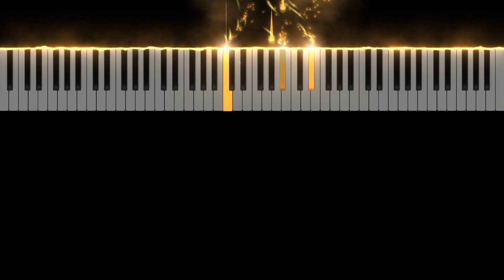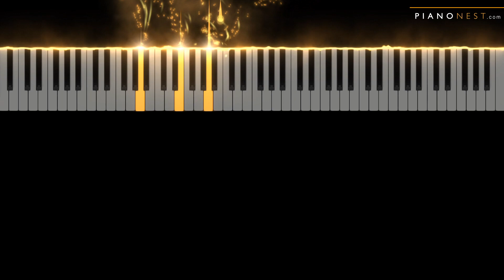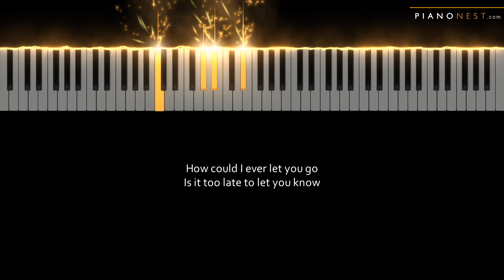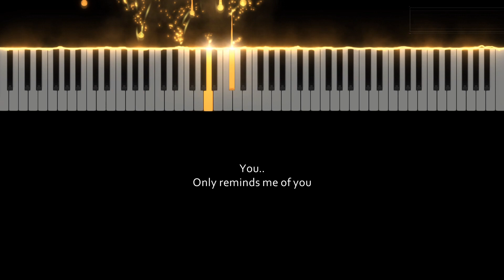MYMP - Only Reminds Me Of You - Piano Karaoke Instrumental Cover with Lyrics